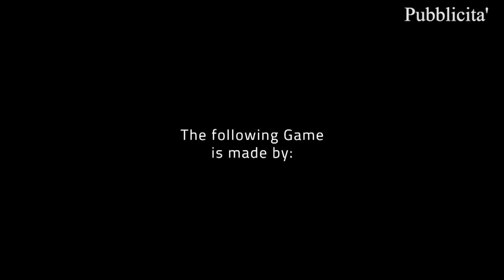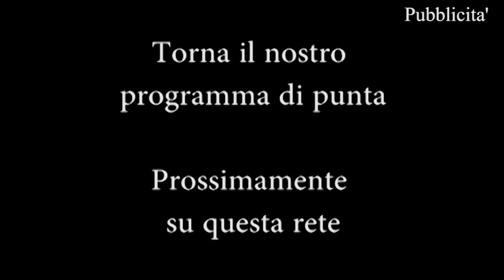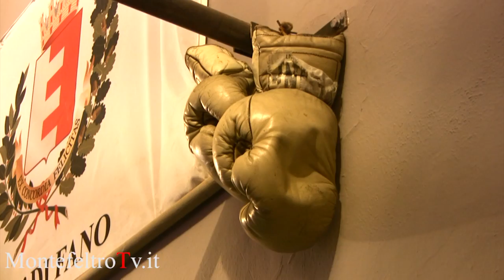Montefeltro Tv Sport, Scopriamo il Pugilato, palestra Audax Boxe Fano